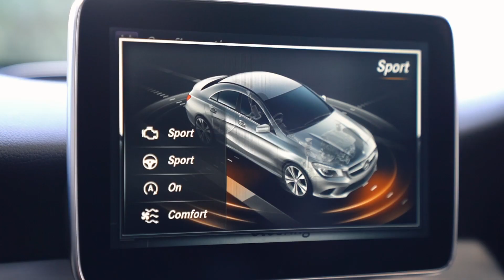2015 Mercedes-Benz CLA-Class CLA200 – A Touch of Elegance in Silver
2015 Mercedes-Benz CLA-Class CLA200 – A Touch of Elegance in Silver

Step into a world where elegance meets performance with our 2015 Mercedes-Benz CLA-Class CLA200. Coated in a sleek silver finish, this vehicle isn't just a car; it's a statement of style and sophistication.

Stylish Exterior
This CLA200 features a striking design that captures attention from every angle. Its sculpted lines and dynamic contours are highlighted by the lustrous silver paint, creating an appearance that’s both classic and contemporary. The iconic Mercedes-Benz grille and the sharp LED headlights not only enhance its aesthetic but also improve functionality, providing a clear vision of the road ahead in any condition.

Luxurious Interior
Inside, the cabin is a haven of comfort and luxury. Premium materials and finishes surround you, from the plush leather seats to the elegantly crafted dashboard. The spacious interior ensures that every journey is relaxing, whether you’re navigating rush-hour traffic or cruising on the highway. With advanced climate control, your comfort is effortless and automatic.

Advanced Features
The CLA200 is equipped with cutting-edge technology designed to enhance every aspect of your driving experience. Key features include:
Multimedia System: A state-of-the-art infotainment system that offers both entertainment and information at your fingertips.
Safety Systems: Comprehensive safety features ensure peace of mind. Equipped with attention assist, collision prevention assist, and more, this car is designed to keep you safe on every journey.
Performance Specs: Powered by a robust engine, the CLA200 delivers an exhilarating drive without compromising on efficiency. Experience responsive acceleration and smooth handling, making every drive a pleasure.

Experience the Joy of Owning a Mercedes-Benz
Owning this Mercedes-Benz CLA200 means more than just having a car; it means experiencing daily luxury and driving pleasure. It’s perfect for anyone who appreciates high standards in every aspect of life, from performance and safety to comfort and style. Plus, with its well-maintained condition and a host of features, this CLA200 offers an excellent value for those looking to enter the world of luxury vehicles without a hefty price tag.

This 2015 Mercedes-Benz CLA-Class CLA200 is more than just a car—it's a lifestyle.